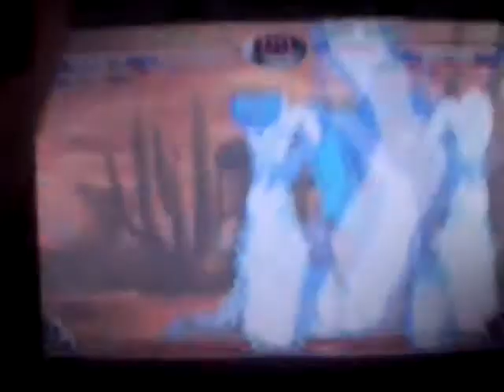Torneo del Fin del Mundo Gran Final 1p Mayatrax vs Siexo 4 de 7